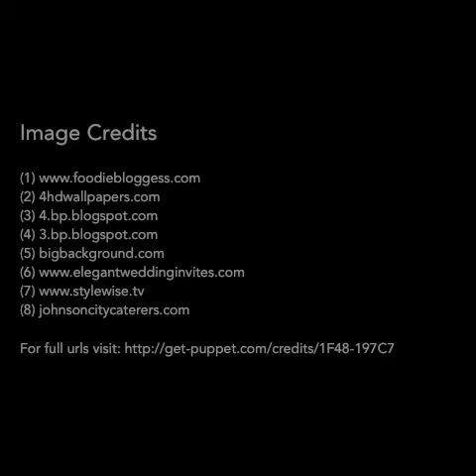FG2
Students were learning about types of weather in 1st grade.  2nd grade was learning about the 4 seasons.  After reading, speaking and writing about each of the types of weather/season, students created slideshows (using Shadow Puppet on the iPads) while reading their own writing.